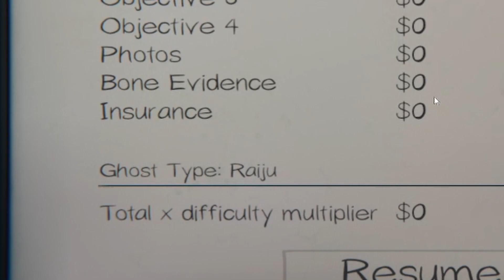I'm Starting To Hate Cabins | Phasmophobia